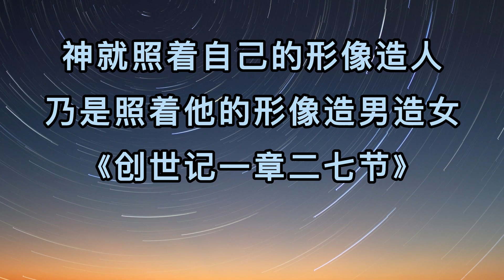人类本身就证明有神 -上 科学家相信有神，临终人信有神可以平安离世，人在穷途末路，生死攸关的时候，内心深处敬拜神的本能就会完全显露出来#shorts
全世界几百个民族。几千种方言。在这些文字语言中。别的文字或者可以缺少。但是“神”字绝不缺少。无论文明、野蛮、进步、落后。这点无一例外。过去还未开化的苗民。他们知道有神。

现代最伟大的科学家也多相信有神。所以对神的信仰。是人类普遍的天性。人在穷途末路。生死攸关的时候。那个内心深处敬拜神的本能。就会完全显露出来。

神就照着自己的形像造人。乃是照着他的形像造男造女。创世记1章27节